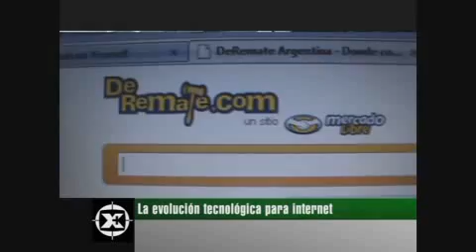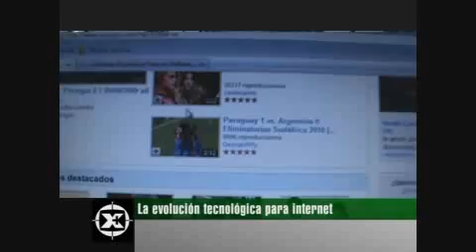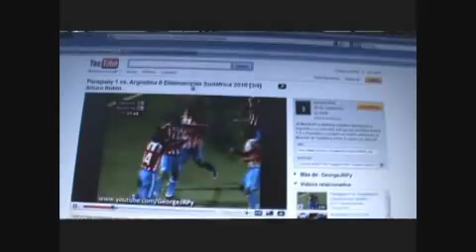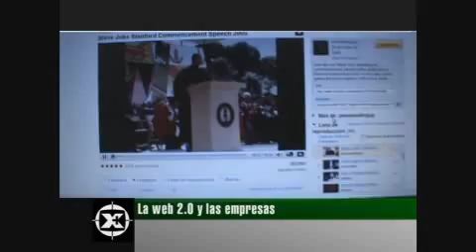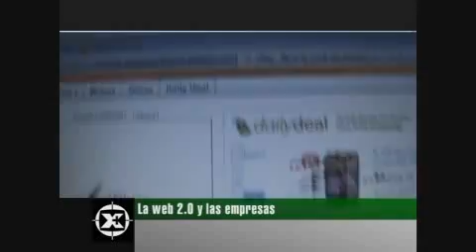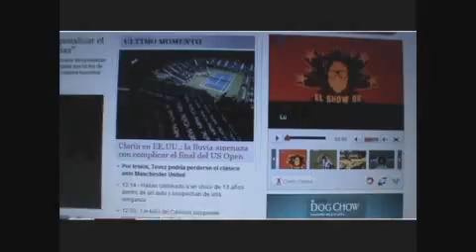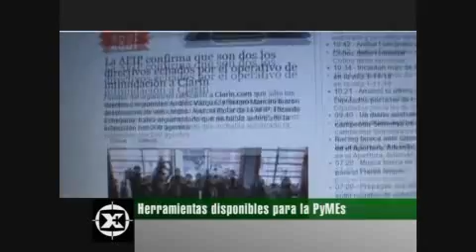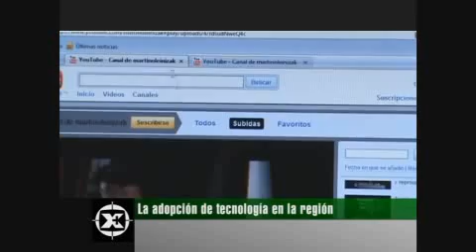La evolución de internet y las empresas en la 2.0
Facundo Cabrera y Diego Galizzi explican la evolución tecnológica de la red para producir los cambios de la web 2.0